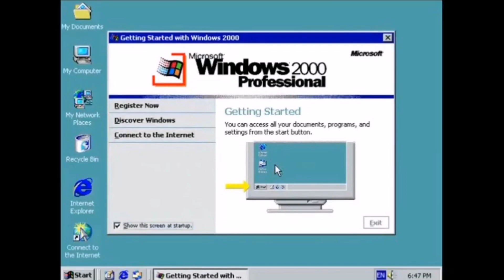Barney Error 7.5 (Part 1)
Part 1 is Here With 140 Chances & The 9 Week Timer & Will Premiere at 04/9/2023 at 12:15 P.M. Part 2 Coming Soon...